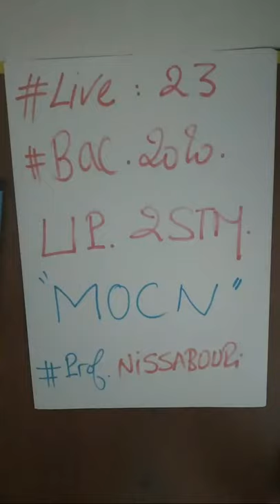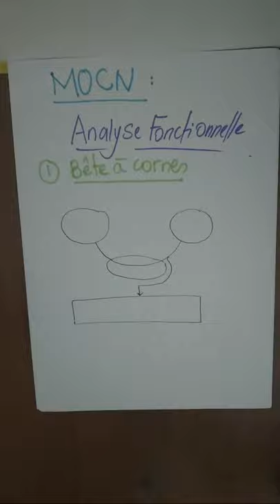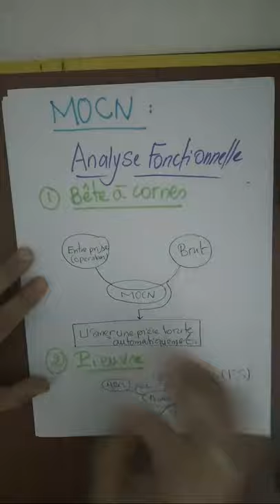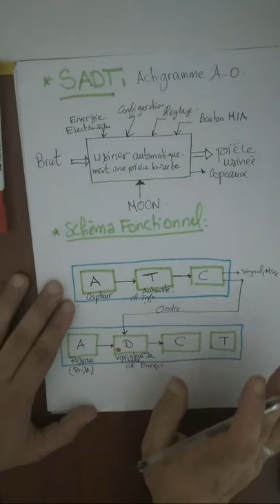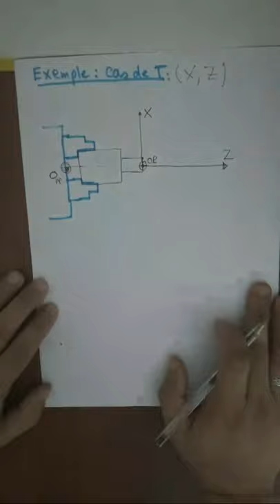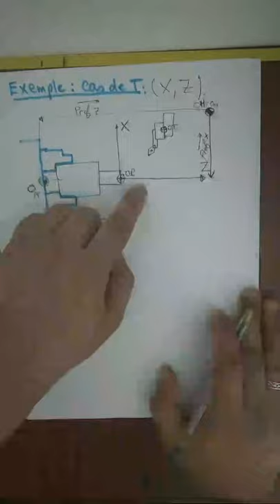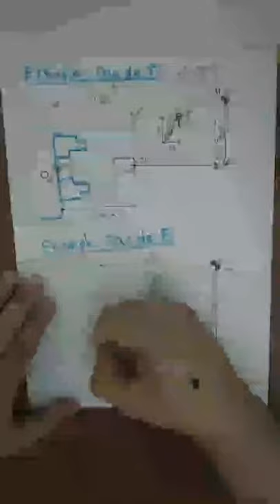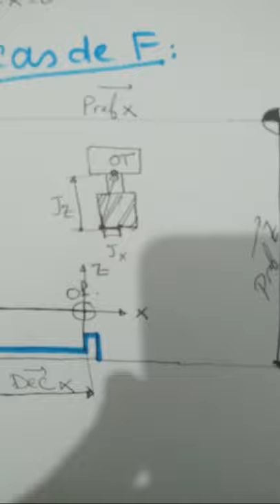Live 23 Introduction analyse fonctionnelle de MOCN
introduction , bête à cornes, pieuvre, sadt, mocn.
def de machines outils à commande numérique